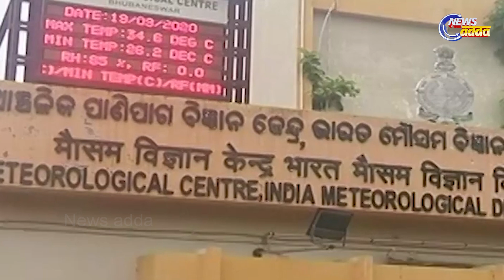Low Pressure Triggers Rainfall In Odisha